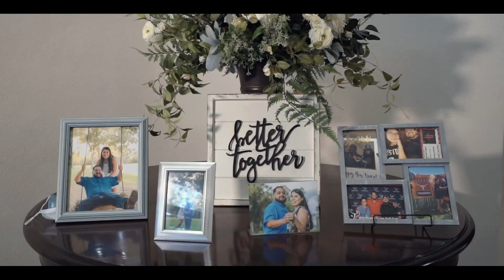Jasmin & Luis Highlights at The Estates at Pecan Park